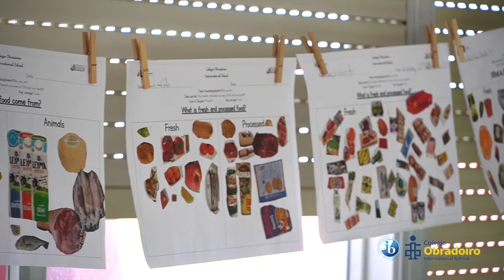Aprendemos a alimentarnos (2º de Primaria)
Los alumnos de 2º de Primaria del Colegio Obradoiro estudian la alimentación los hábitos de vida saludables de una forma muy entretenida.